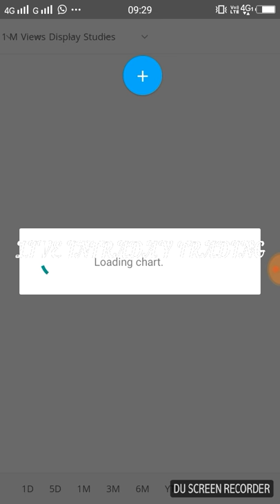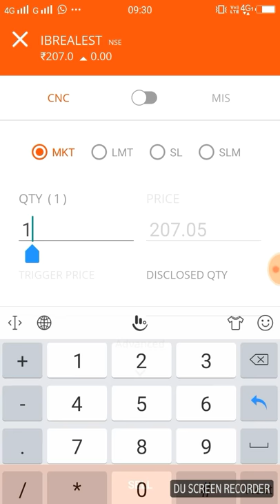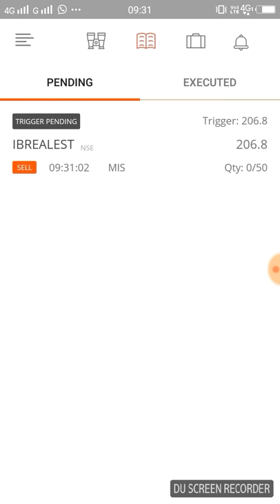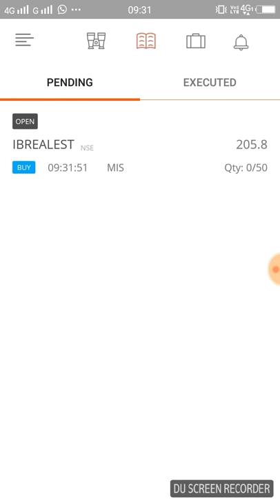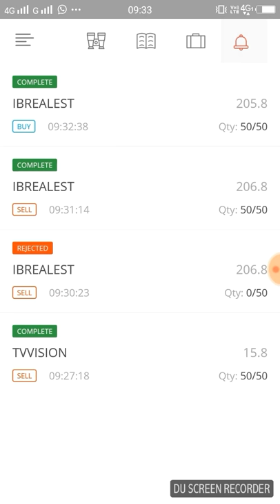Earn money online from stock market